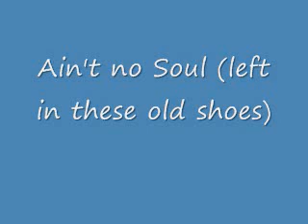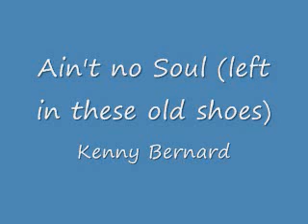Aint no soul (left in these old shoes) - Kenny Bernard